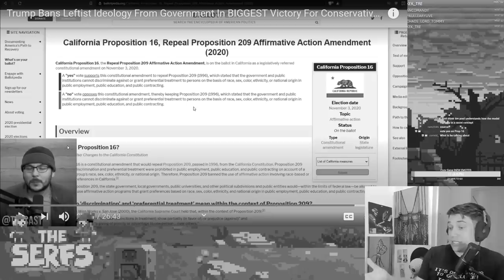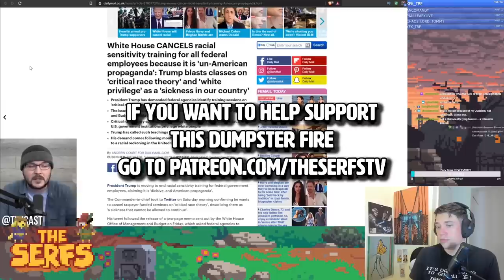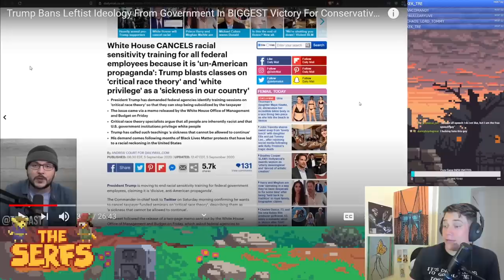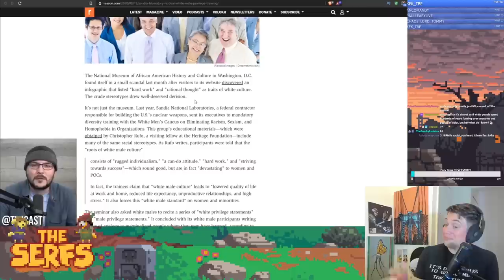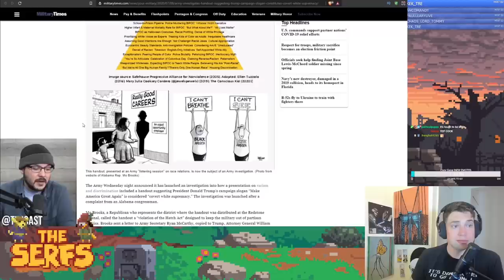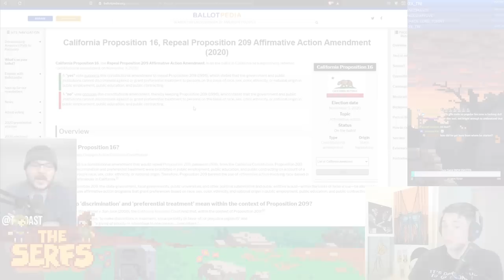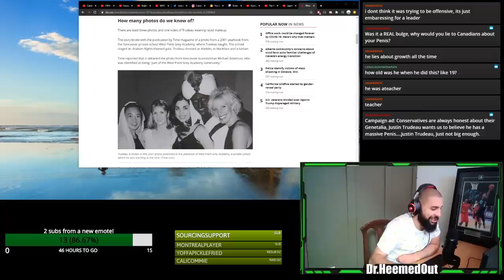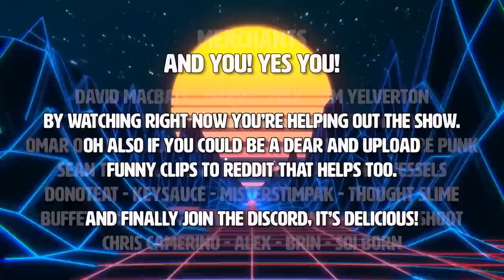Tim Pool Race Theory (Trump strikes down racial training)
►BITCOIN - 3FxZvUqBiXN9ZJ7KGETo81KgK1WFHykKZQ
►LITECOIN - MNyAmy6rbv3H8VavFeZSqeQ1Ahw3hEfj2Y
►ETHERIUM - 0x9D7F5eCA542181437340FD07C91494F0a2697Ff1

►BITCOIN - 3FxZvUqBiXN9ZJ7KGETo81KgK1WFHykKZQ
►LITECOIN - MNyAmy6rbv3H8VavFeZSqeQ1Ahw3hEfj2Y
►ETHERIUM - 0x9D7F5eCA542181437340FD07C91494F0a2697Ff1